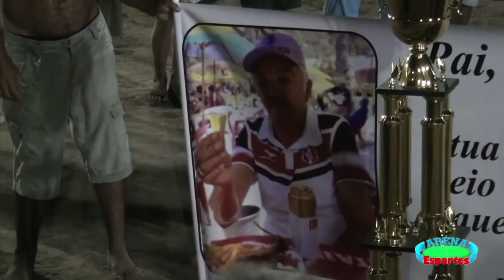Final da Copa Jardim São Paulo 2018 - Milan FC x Botafogo FC